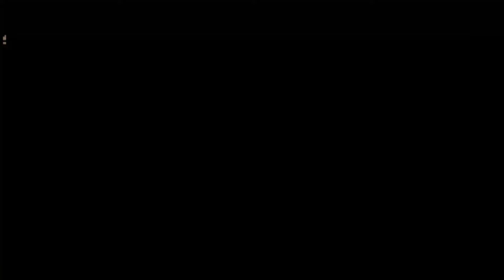PREPAREN LAS NALGAS #17 | PERSONAJES 4⭐DEL MES DE FEBRERO 2024 |LLEGA SAN VALENTIN EN SAN VALENTIN 😭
Sesisoooooooooooooooooooft